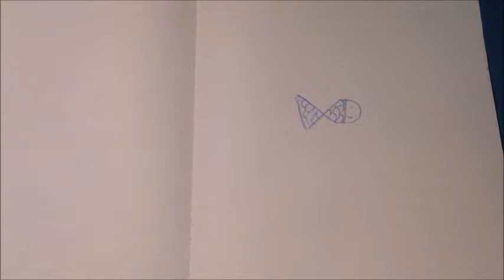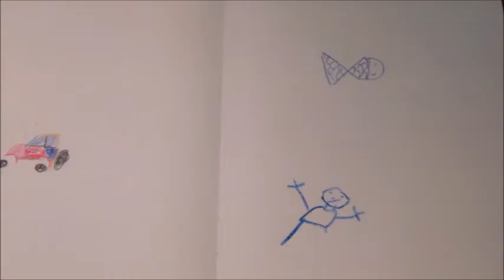Zaterdag 17 februari (Chassé Theater, Breda), Liggend Boek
Op zaterdag 17 februari zijn in de 'Speeltuin van de verbeelding' deze stop-motion video's gemaakt.

Het Taartrovers Film Festival reist door het hele land. Kijk op onze website voor meer informatie, data en locaties.